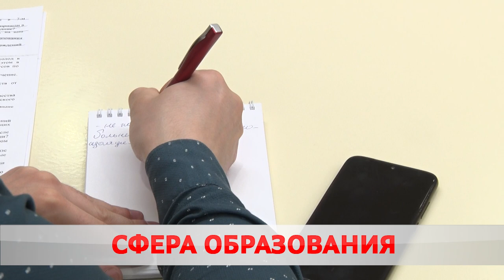На каком этапе строительство новой школы?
Система образования Беларуси, и в частности Бобруйска, достойно выдержала все испытания, которые связаны с пандемией коронавируса. Об этом заявила начальник управления Елена Лисица. В горисполкоме состоялась пресс-конференция.